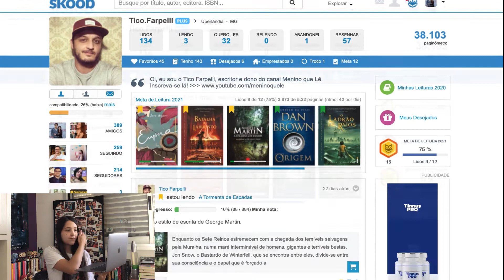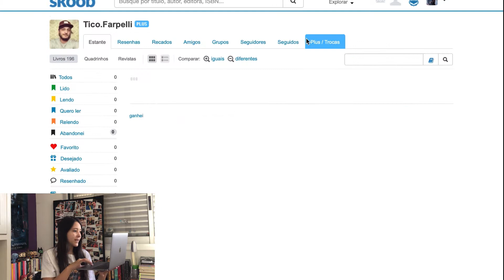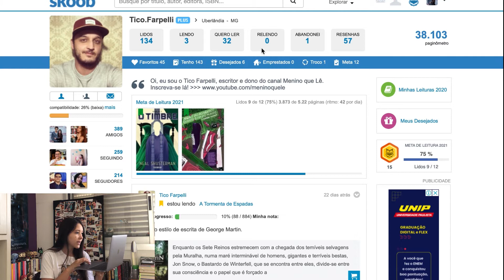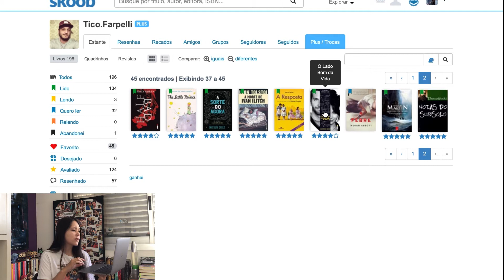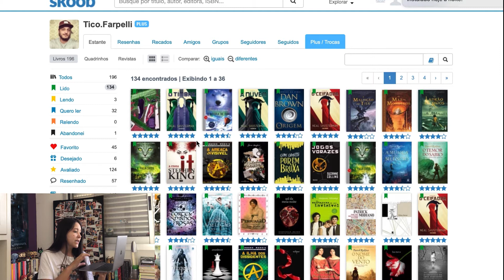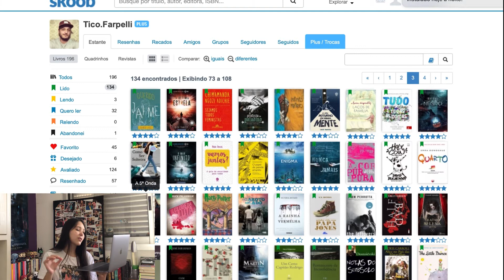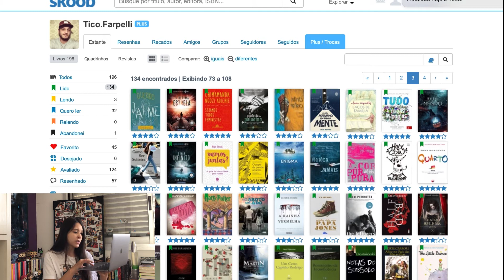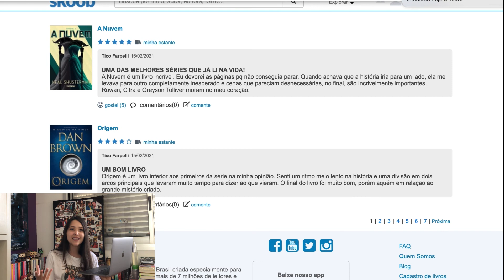ANALISANDO O SKOOB DO TICO | InvasaoBooktuber #19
Abril é mês de VEDA e resolvi fazer algo bem diferente: a INVASÃO BOOKTUBER. Hoje é dia de receber a @EscritoraWhovian do Escritora Whoovian, que vai analisar o meu skoob. Curioso!

R E D E S    S O C I A I S     D A   B R U N A

M E N I N O  Q U E  L Ê
O Menino que Lê é um canal literário (booktube) que foi criado em agosto de 2015 pelo jornalista Tico Farpelli. A ideia é reunir pessoas que gostem de ler, com o objetivo de conversar sobre livros e incentivar o maior número de pessoas a despertar o amor pela leitura.

M I N H A S   P L A Y L I S T S